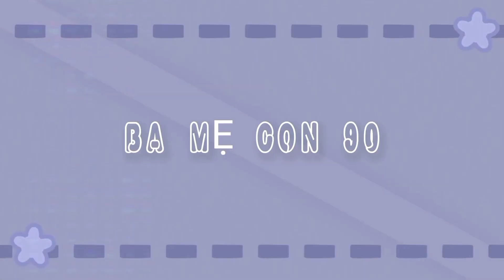Roblox và kể truyện ma Mèo Tinh Ăn Xác Sống p2